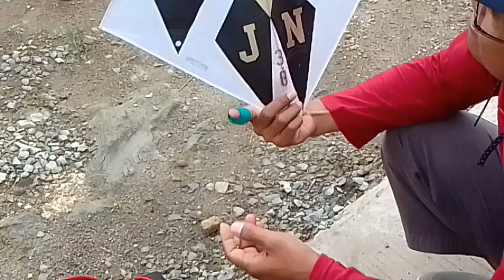MABAR SANGAR ADU LAYANGAN GAYA JEPRET PURWAKARTA 150 CC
Di vidio kali ini saya akan membagikan vidio ngadu layangan bareng team THR salah satu teman kami bisa tehnik main jepret dengan tenaga yang kuat disebut jepretan Purwakarta 150 CC menggunakan layangan Sukhoi tentunya